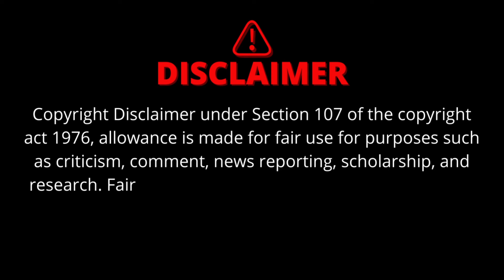Chakur Water Park 2024 || Vrindawan Water Park Chakur || Sanket Patil Vlogs Marathi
2024 water park full enjoyment
latur best water park for summer holiday in 2024
marathi fun and enjoy in water park chakur
marathi vlogh in water park 2024

Vlogging: Get a glimpse into my life outside of gaming, whether it's travel adventures, creative endeavors, or just everyday moments.
Trading Channel: Dive into the world of trading with me as I share my knowledge, strategies, and experiences.

Gadger Link : Boya Mic Used In this Video

waterpark 2024
vrindavan water park 2024
2024 water park chakur
sainandavan water park full enjoyment in 2024
nanded travel vlogs
nanded vlog
nanded vlogger
latur water park
best place for summer
nanded gurudwara vlog
nanded blogger
nanded food vlogs
nanded gurudwara maharashtra
nanded maharashtra news
Waterpark nanded
Chakur water park ticket price
Chakur water park
Water park Chakur
Vrindavan water park chakur

 उन्हाळ्याच्या सुट्टीत बच्चे कंपनी, फॅमिली आणि मित्र- मैत्रिणींन सोबत जाण्यासाठी मराठवाड्यातील एकमेव मॉडर्न वॉटर राईड्स असलेलं वृंदावन एम्यूजमेंट अँड वॉटर पार्क चाकुर...
आजच्या Travel Video मध्ये मी तुम्हाला त्याचीच सफर घडवणार आहे. नक्की हा व्हिडिओ पहा आणि सगळ्यांसोबत शेअर करा